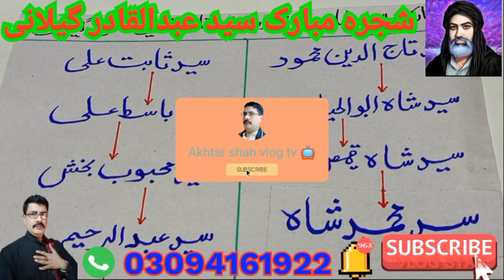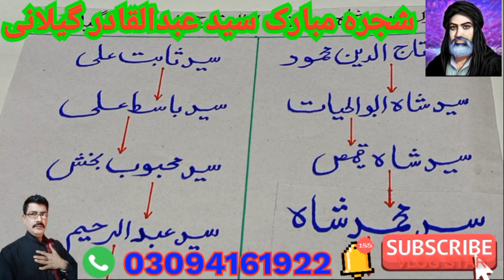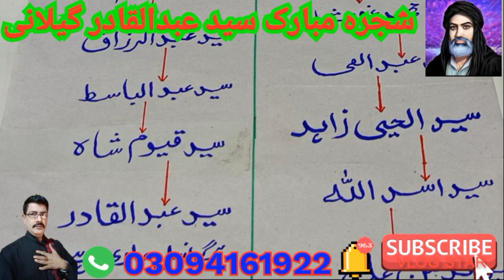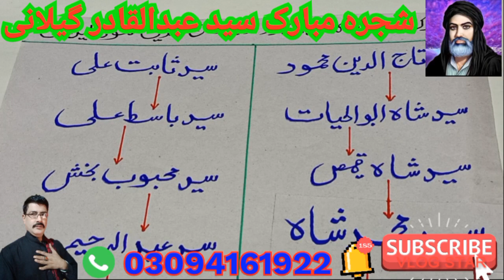March 27, 2024